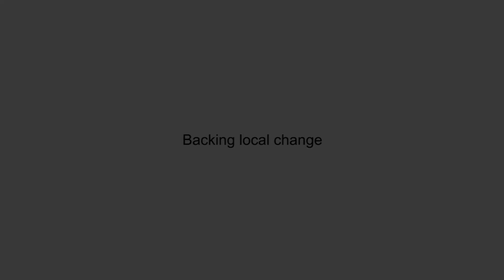Kenya - August 2018 Changemaker